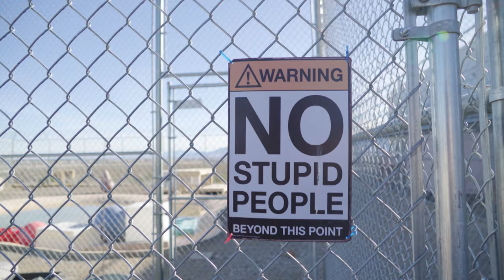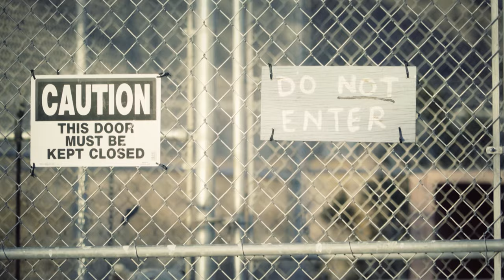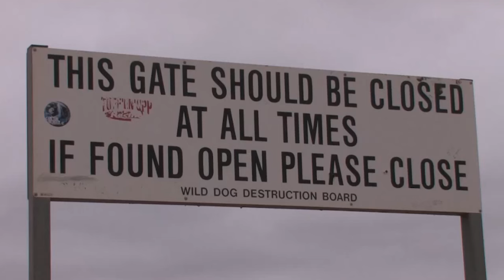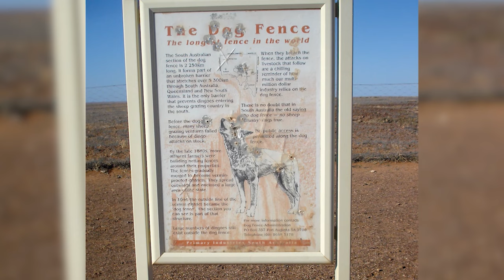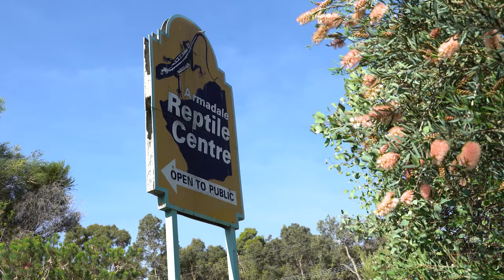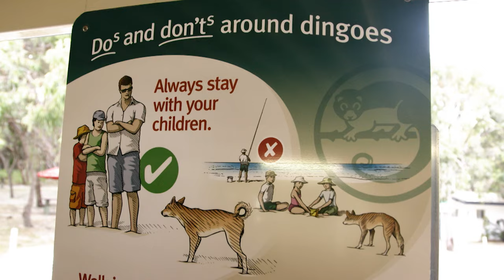Why There Are More Tigers In The US Than In The Wild | Curious?: Natural World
Knowing what Dingos are fully capable of pet keeper Dave still decides to keep and maintain a pet Dingo. Find out what the day in the life of a Dingo owner is really like in this episode of Predator Pets.
Exotic animal owning is a two sided debate.

Would you prefer a pet Snake or Pet Cog? 🐱  🐍

Season 1 Episode 7:
On the outskirts of a rural Nevada town, Scott and Zuzana live behind 10-foot chain fences; not to protect themselves from intruders, but to protect intruders from their surprising pets. Dave and his dog Alice have an incredible bond, but Alice is no ordinary dog; she’s a dingo, Australia’s largest apex predator. Join us in Ken Foose’s Exotic Pets Store, Las Vegas, where you can find everything from ferrets and hedgehogs, through to snakes, giant spiders, scorpions and venomous lizards.

Predator Pets:
Alligators, snakes, wolves, bears, and more, these deadly pets offer an adrenaline-pumping experience you just don’t get with a poodle. Have some pet owners crossed a line by keeping these wild animals in their homes? Predators Pets investigates extreme pets and the danger factor that their owners see as a positive rather than a problem.